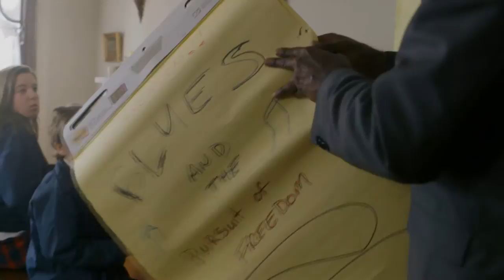Bassist Marcus Shelby Finds Freedom's Message in the Music | KQED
Marcus Shelby is a perennial Bay Area jazz favorite who's compositions explore the African American experience. Shelby finds deeper meaning for his work sharing the music he loves and its history with young people in schools and juvenile halls. To learn more about Marcus Shelby's career go